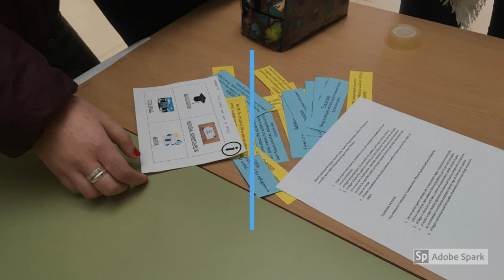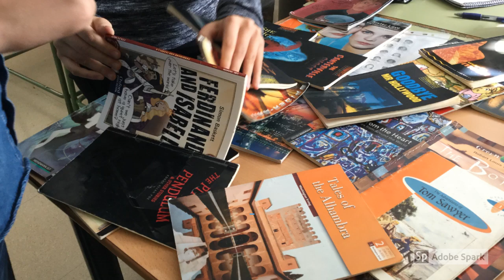“IES Pedro Espinosa: Enseñanzas Bilingües”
Vídeo en el que mostramos nuestra forma de trabajar las Enseñanzas Bilingües en nuestro centro.